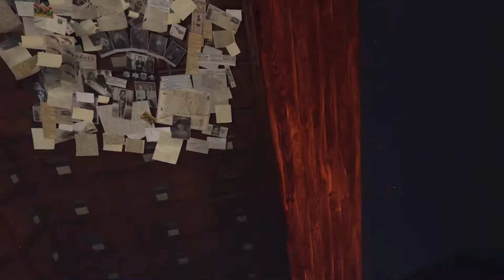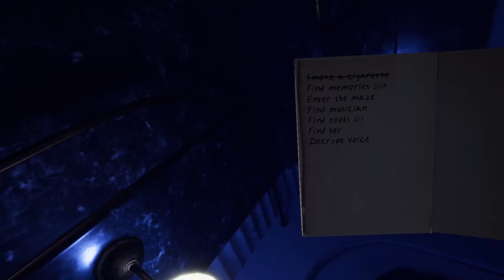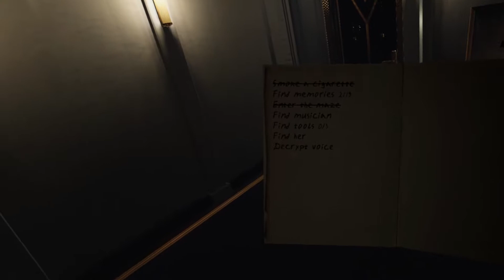Lost and Terrified - Hinge VR Gameplay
More VR horror gameplay for October 2021. Today's game is a supernatural thriller called Hinge VR. Arsonists, ghosts, monsters. Enjoy.